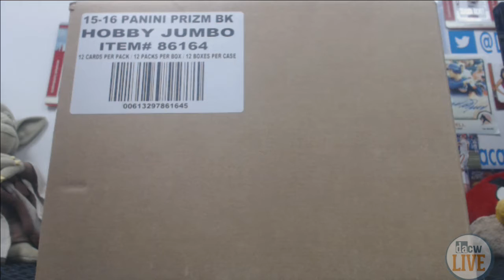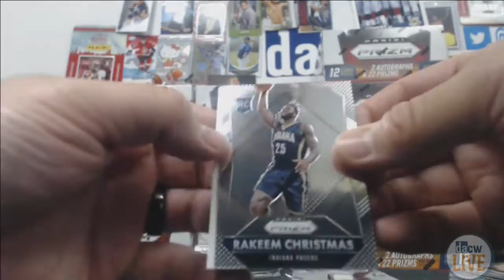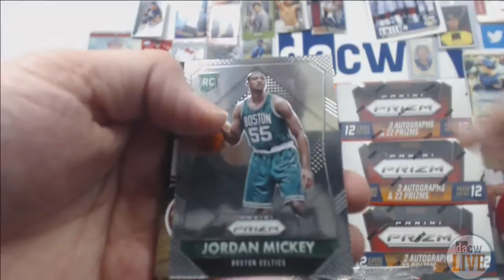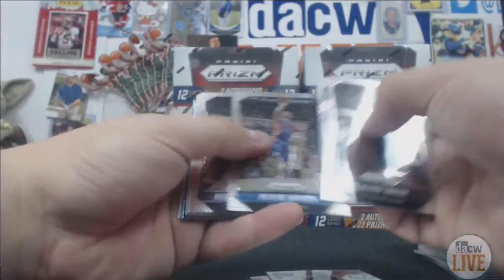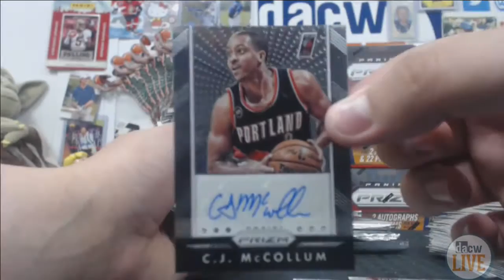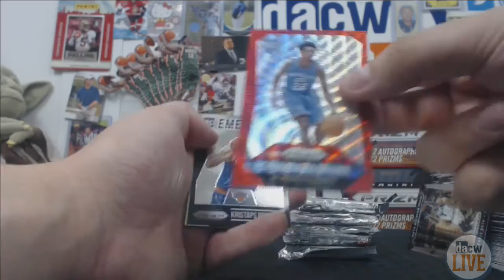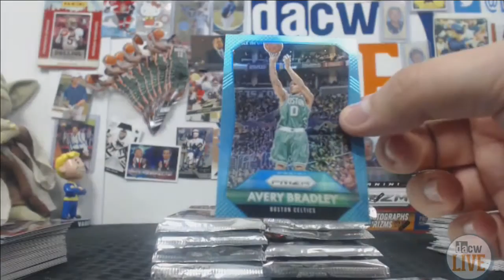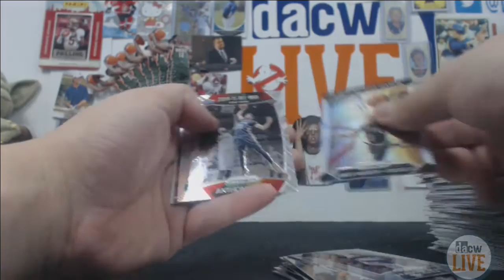2015/16 Panini Prizm Basketball Break #2